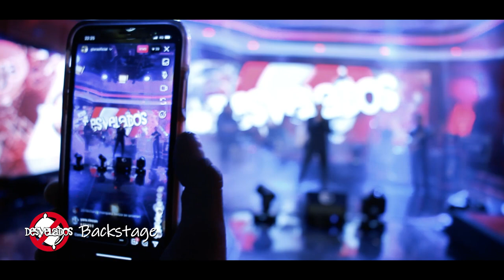Backstage Desvelados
Esto es un poco de lo que se vivió detrás de cámaras en nuestro programa #53.

Gracias a nuestros invitados de lujo
Las Fandango
Gustavo Lara
Lorenzo Antonio

La magia detrás de cámaras.

#80’s
#90’s